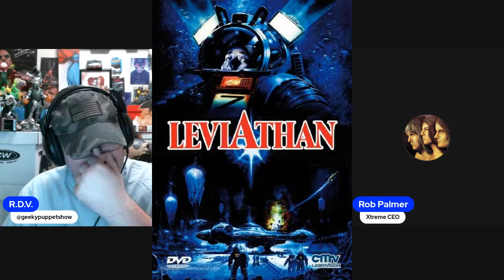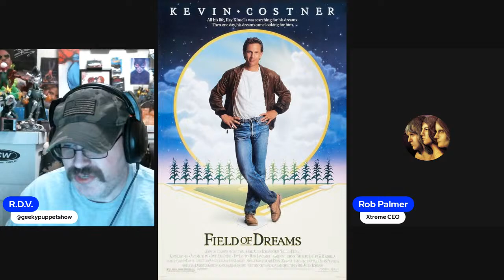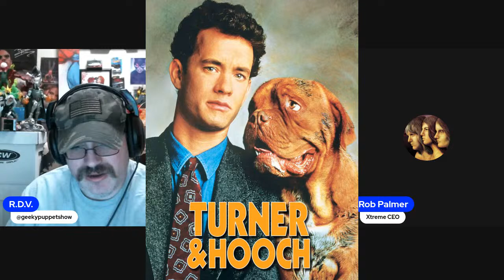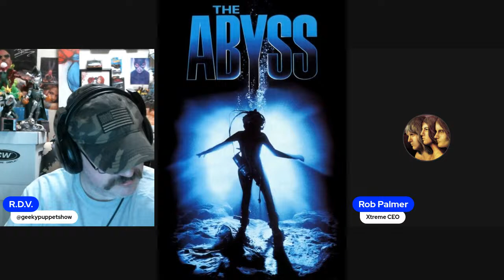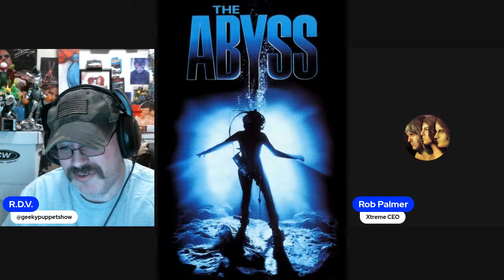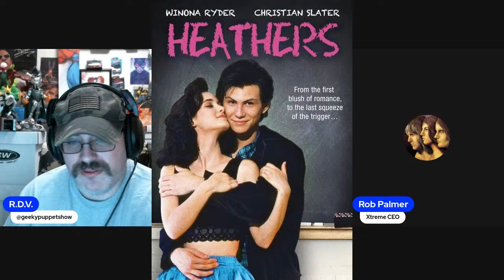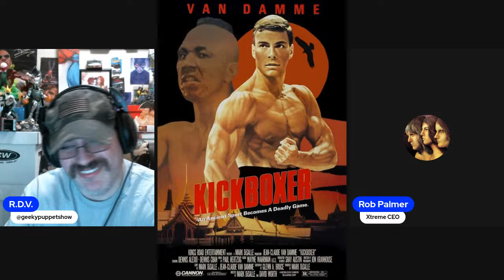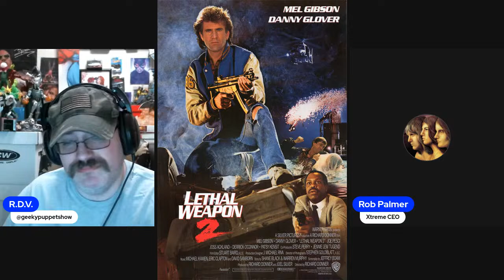Top 10 Movies - 1989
Counting down our favorite Top 10 films of 1989!